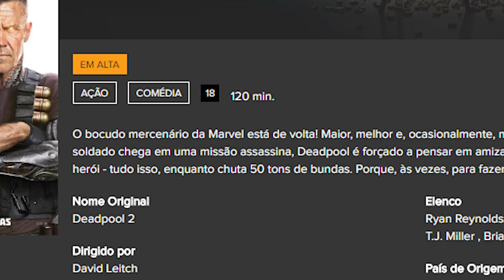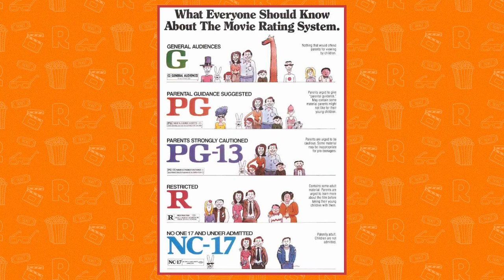COMO FUNCIONA A CLASSIFICAÇÃO INDICATIVA?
ATUALIZAÇÃO [18/05]: A Fox conseguiu recorrer e Deadpool 2 agora é 16 anos! CORRE PRO CINEMA TURMA!

Vamos explicar nesse vídeo como funciona a classificação indicativa no Brasil e nos EUA.

ATENÇÃO: Esse vídeo foi gravado na época em que Deadpool 2 estava com a classificação 18 anos.

Siga o RAPADURA por aí!